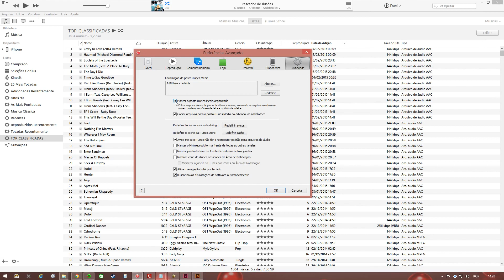Configuração de organização automática no itunes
Com ela a música/video é copiada automaticamente para uma pasta de sua especificação e organizada/catalogada por pastas e busca.